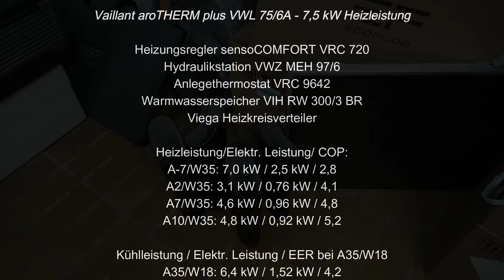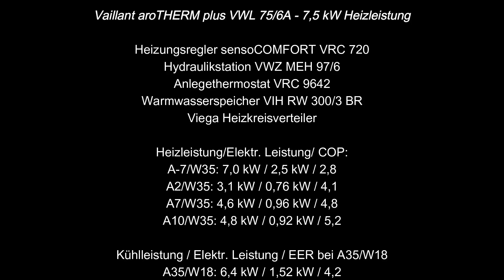Letzte Planung für unsere Wärmepumpe - Jetzt geht's los - Sollte die Außeneinheit hier stehen?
Wir haben das finale Planungsgespräch mit unserem Heizungsinstallateur geführt. Jetzt wird es ernst. Die letzten Tage unserer Gastherme brechen an. Wir stellen die endgültige Planung vor. Einzig der Aufstellort unserer Außeneinheit scheint zunächst etwas ungewöhnlich, birgt aber auch gewisse Vorteile.

Unser Haus: Atriumbungalow nördlich von Hamburg, BJ 1983, unsaniert, 120 qm Wohnfläche mit FBH, 40 qm Keller mit einem Heizkörper, Wände Kalksandstein mit 10 cm Dämmung, Decke Flachdach mit 15 cm Dämmung.

THG-Quote: Holt euch 370 Euro Umweltbonus für euer Elektroauto - jährlich.

Unsere PV-Anlage: 20,56 kWp 44x IBC Polysol 270/285 Wp 10° aufgeständert Ost-West / 21x AstroEnergy 405 Wp Ost-Süd - SMA STP 10.0 + STP 6.0 - SMA SBS 2.5 - LG Chem Resu 10h 9,3 kWh nutzbar - SMA EV-Charger